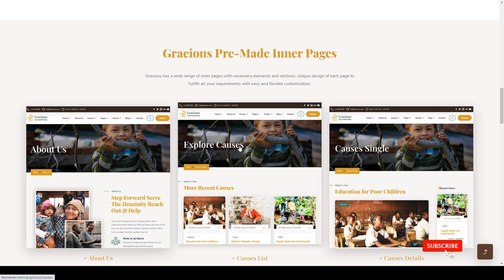Gracious - Charity and Donation WordPress Theme fundraising theme charity template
Layout Responsive

 Tags charity, charity foundation, charity template, crowdfunding, donate, donation, foundation, fundraising, fundraising campaign, fundraising theme, funds, ngo, nonprofit, nonprofit organization, volunteer